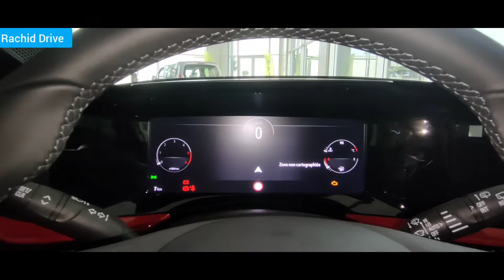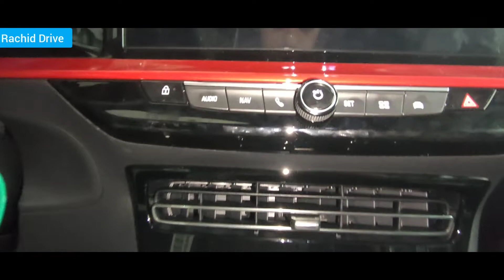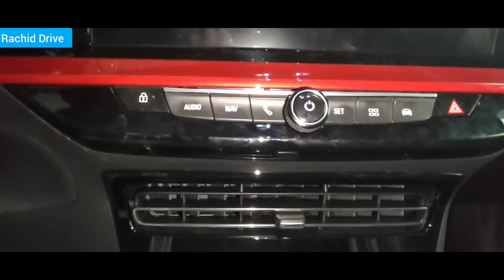opel mokka perla nera GS LINE 2022 au maroc | موديل نااااجح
قناة تخص جميع محبي السيارات
 la nouvelle  opel mokka gs line  2022 au maroc moteur 1.5 110 CH boite vitesse 6 -ème

GS LINE

Principaux équipements en plus de EDITION :

Mode de conduite "Sport" sélectionnable
Capteur d'angle mort et indicateur de distance
Opel PURE PANEL : Ecran d'instrumentation digital 12'' avec écran d'infotainement tactile couleur HD 10'', Projection du téléphone compatible avec Apple CarPlay et Android Auto, Radio DAB+, 6 haut parleurs, et 1 prise USB en façade
Jantes Alliage 17''
Climatisation automatique
Capot noir Perla Nera